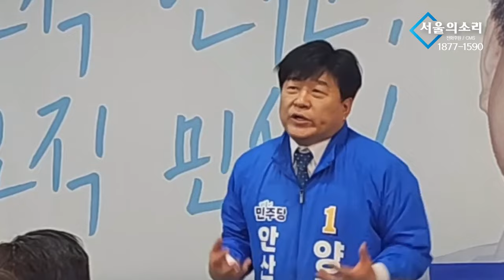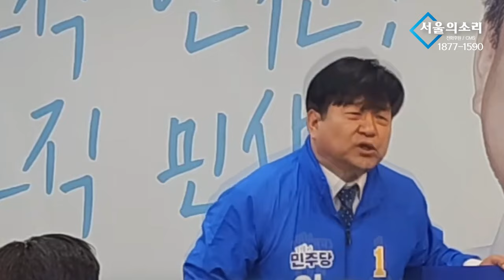양문석 후보의 한 맺힌 연설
△ 월~금 오전 8시 :  유용화의 〈뉴스 코멘터리〉
△ 월~금 오전 11시 : 박영식의 〈일레븐 11:11〉
△ 월~금 오후 11시 : 박영식의 〈뉴스 일레븐〉
△ 월,수,금 오후 5시 : 총선특집방송 〈1번 평화, 2번 전쟁〉
△ 화,목 오후 5시 / 토 12시 : 총선특집방송 勝日이냐? 崇日이냐?〉
△ 월요일 오후 3시 :  백은종 양희삼 안진걸의 〈탄핵속으로〉
△ 화요일 오후 7시 :  백은종 정대택의 〈응징의 부활〉
△ 수요일 오후 3시 :  김태형 백자의 〈ㅆㄷㄱ〉
△ 수요일 오후 7시 :  백현빈의 〈정면돌파〉
△ 금요일 오후 1시 : 박진영의 〈주간 박진영〉
△ 금요일 오후 3시 : 최재영의 〈금요 캐비닛〉